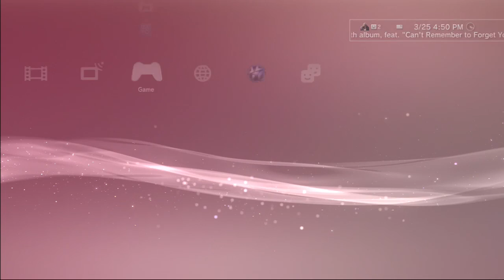Dynasty Warriors 8 Extreme Legends LuBu